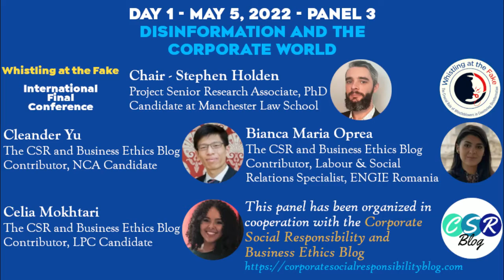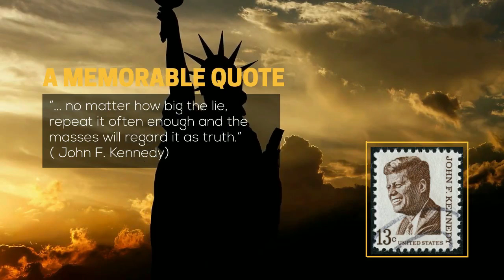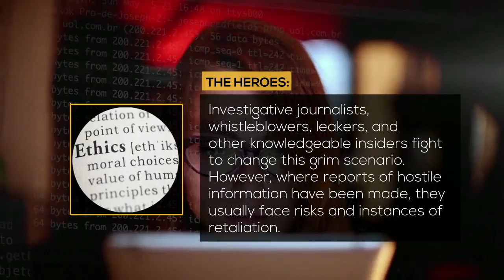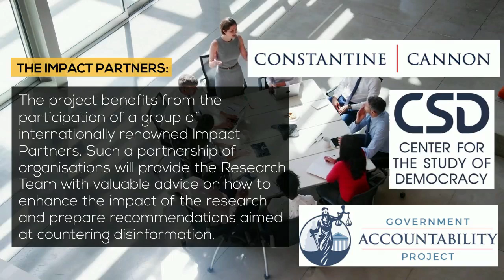Whistling at the Fake - Final Conference (Day 1, Sess. 3) Disinformation and the Corporate World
This is the video recording of one of the sessions of the Whistling at the Fake International Final Conference that was held on the 5th and 6th of May 2022.

In particular, this video focuses on session 3 of the first day of works entitled “Disinformation and the Corporate World” which was structured as follows:

Moderation: Stephen Holden – Project Senior Research Associate, Ph.D. Candidate at The Manchester Metropolitan University
1) Cleander Yu – CSR Blog Contributor, NCA Candidate
“A lesson from Cambridge Analytica: How to avoid the social media trap?”
2) Bianca Oprea – CSR Blog Contributor, Junior Labour & Social Relations Specialist at ENGIE Romania
“Corporate disinformation and the environment: the Volkswagen emissions scandal”
3) Celia Mokhtari – CSR Blog Contributor, LPC Candidate
“Suppression of information to cover corporate harmful operations: The Takata case”

Whistling at the Fake: The Crucial Role of Whistleblowers in Countering Disinformation” was a multidisciplinary research project funded by NATO's Public Diplomacy Division as part of its resilience projects. The project was led and coordinated by the Principal Investigator Dr. Costantino Grasso, Associate Professor in Business and Law at The Manchester Metropolitan University.

Whistling at the Fake aimed at addressing the gap in citizen comprehension, academic conceptualization, and industry understanding of the forms, means, and impacts of malinformation, misinformation, disinformation, specifically through the proliferation of misinformation in the public, private, and scientific sectors. It also aimed to outline the role and effectiveness of whistleblowers and knowledgeable insiders as a means of exposing hostile information activities and increasing public resilience to acts of this nature, before making recommendations that organizations may to further protect and encourage such disclosures.
The project, which adopted a multidisciplinary approach (e.g., legal, socio-economic, criminological, and historical), used a multifaceted research strategy that included, background research, direct engagement with early-stage academics and the successor generation, the establishment of a close collaboration with select partner organizations, the organization of two thematic international roundtables, the preparation of an expert report providing an assessment of the impact of whistleblowers in combating misinformation, a professional podcast interview focused on scientific integrity, an international poster competition, and a two-day final international conference.

The conference, which represented an important conclusive moment of reflection and debate included six thematic panels as well as a panel devoted to presenting the results of the international students’ poster competition organized over the course of the project. The event involved the participation of several high-level academics and experts from all over the world.

• Day 1, Panel 1: Whistleblowers as gatekeepers of the truth in the age of disinformation
• Day 1, Panel 2: Disinformation in times of crisis
• Day 1, Panel 3: Disinformation and the Corporate World

• Day 2, Panel 1: Disinformation, Scientific Integrity, and Whistleblowing
• Day 2, Panel 2: Whistleblowing and Disinformation: Exploring the Legal Challenges
• Day 2, Panel 3: Poster Competition
• Day 2, Panel 4: Innovative Strategies for Countering Disinformation

In terms of attendance, the international final conference was followed by more than 100 attendees. Within the field of education, attendees included professors, assistant and associate professors, lecturers and senior lecturers, program officers, and researchers. In addition, the final conference enjoyed attendance from undergraduate and postgraduate students, recent graduates, and Ph.D. candidates. In addition, the final conference was attended by a number of legal professionals, including law firm partners, attorneys, legal counsel, lawyers and barristers, compliance managers, legal assistants, and national coordinators. Also, a small number of healthcare professionals took the opportunity to attend including doctors, nurses, paramedics, physiotherapists, and psychiatrists. From a media perspective, the conference was attended by journalists, producers and presenters, and media partnership managers.

The video recordings of the events and the other project findings may be accessed online on the Corporate Crime Observatory corporatecrimeobservatory at the following